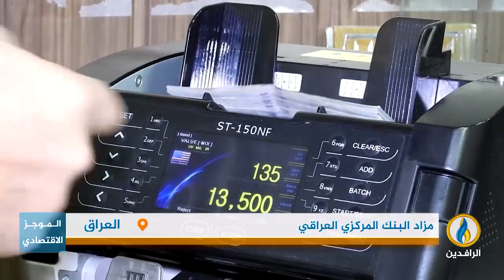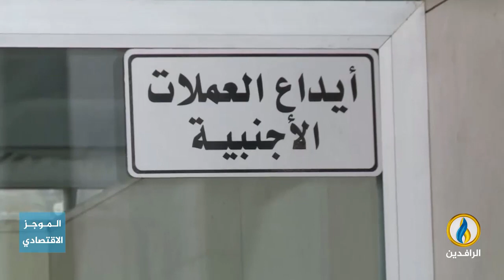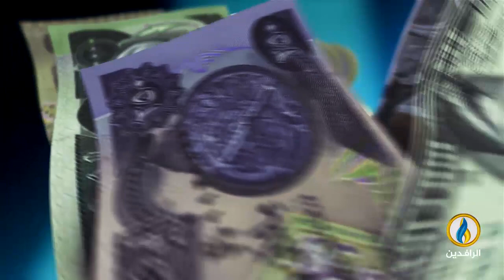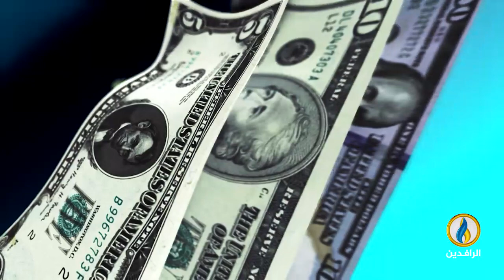أبرز الأخبار الاقتصادية على قناة_الرافدين ليوم الجمعة في